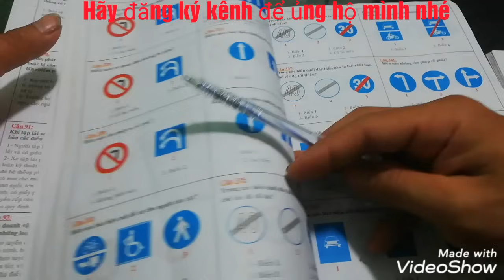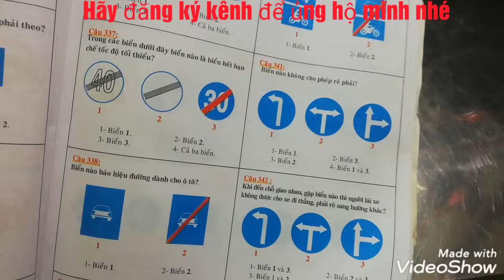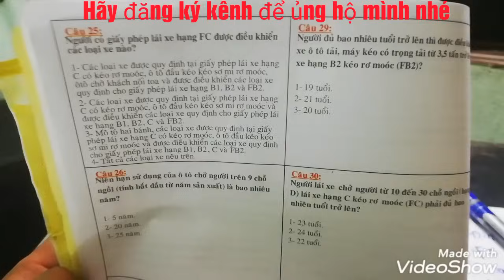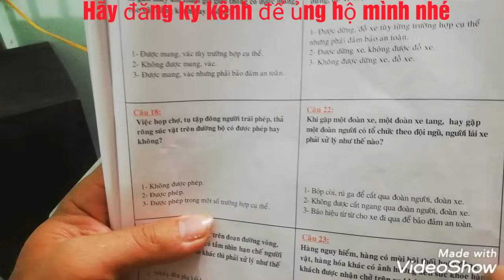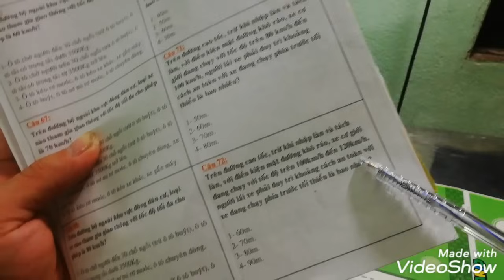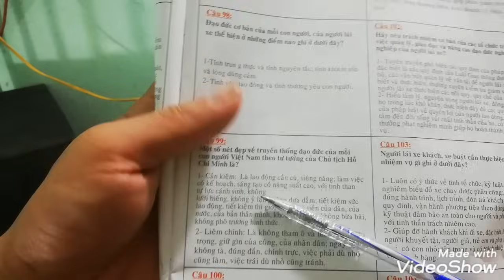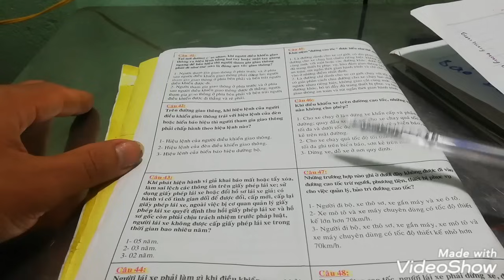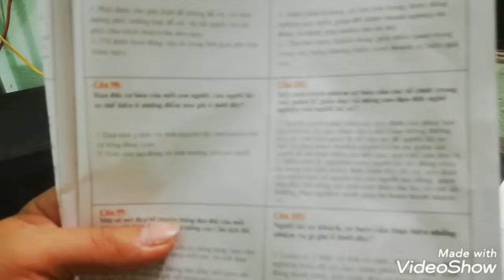Học lý thuyết lái xe b2 C, 450 câu hỏi - Mẹo nhìn câu hỏi biết ngay đáp án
Hướng dẫn chia sẻ cách cách để học 450 câu hỏi lý thuyết thi lai xe xe một cách cách nhanh chóng, và dễ dàng nhất